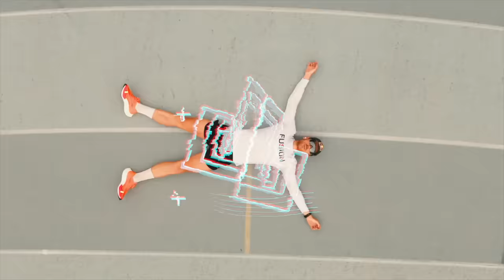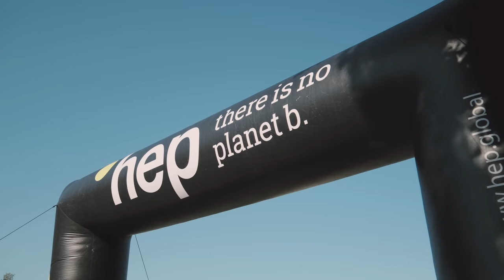What REALLY happened in Roth.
Race recap and the truth about what actually happened.

00:00 - Preview
00:37 - Short Cinematic Recap
02:06 - Morning and Setup
05:38 - Swim start
07:47 - T1
08:00 - Biking
09:17 - Solar Hill Review
11:16 - Where things went wrong
13:04 - What kept me going
14:00 - T2
14:30 - Running
16:00 - Finish Line
16:50 - My bike's issue
17:15 - Moving On
18:51 - Award Ceremony
19:40 - Volunteer Shoutout
20:58 - A message for YOU